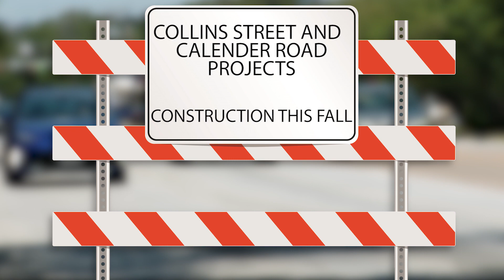Street Tracker: Collins Street, Calender Road Improvements